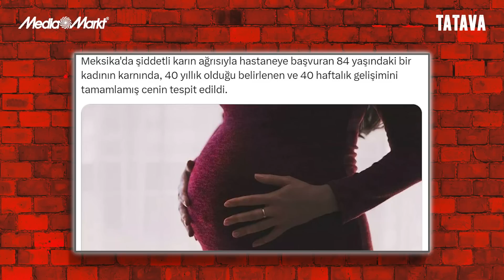Suçlu bulunanları yiyen kabile | Irmak & Serdar | Tatava #4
Irmak Kazuk ve Serdar Ali Çelikler, MediaMarkt'ın sunduğu TATAVA'da futbola ve hayata dair öne çıkan gelişmeleri değerlendiriyor.

NESPRESSO C140 Citiz Platinum Paslanmaz Çelik Kapsüllü Kahve Makinesi'ni incelemek için;